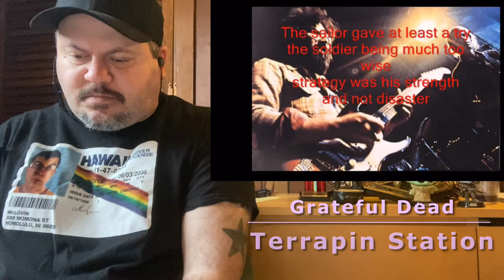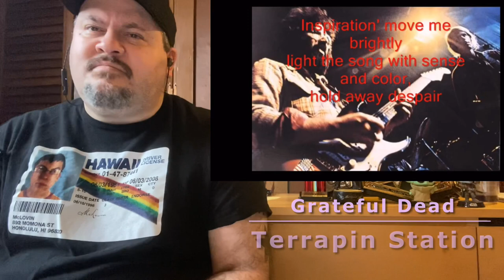GRATEFUL DEAD | Terrapin Station | Long but it’s worth it! | Reaction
This is a long one, but it’s worth it to listen to the changes the song goes through over its sixteen minutes. Of course I never heard of it before but I wish I did.

If you leave a comment or get in touch with me on social media I will definitely respond